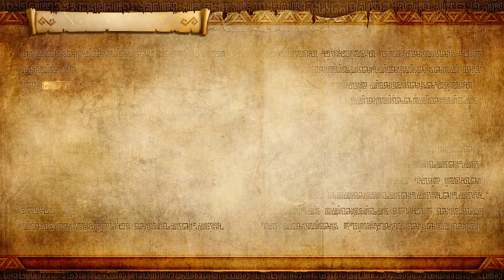[NS] 젤다무쌍DX_레전드 모드_04.서장 : 시커족 청년